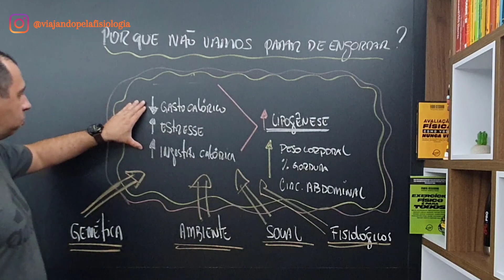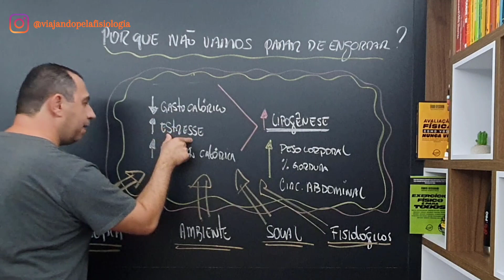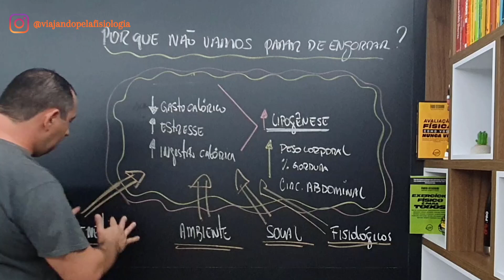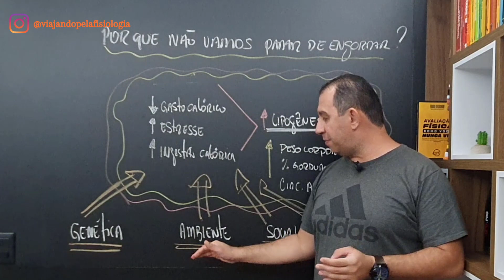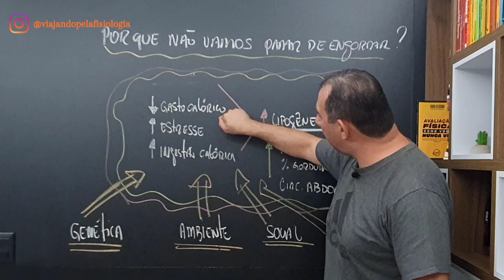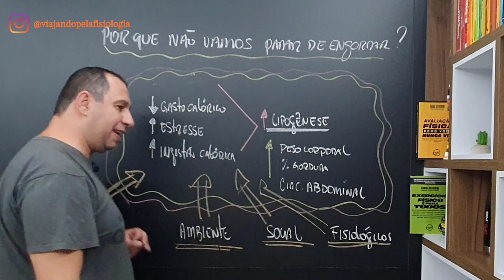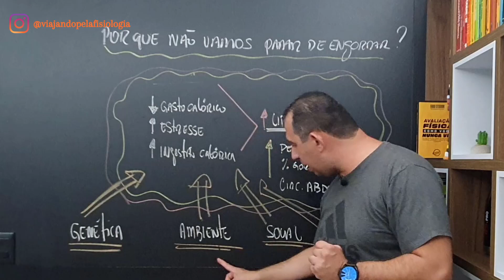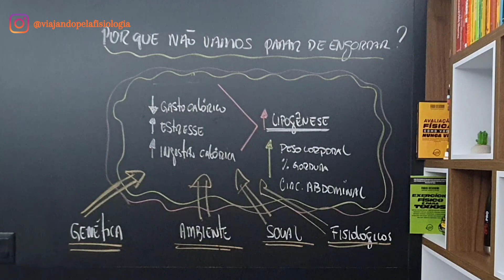Por que as Pessoas não Param de Engordar?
Engordar, emagrecer e depois voltar a perder peso e ganhar tudo novamente —ou até mais. Popularmente conhecido como efeito sanfona, esse é um ciclo vicioso que para muita gente é difícil de romper...

- VPF Society

- 4 ESTRATÉGIAS PARA ESTIMAR A INTENSIDADE DO LIMIAR ANAERÓBICO